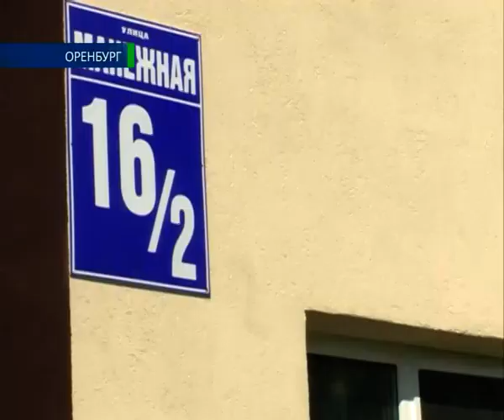Поселили и забыли? 02 07 15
Как долгожданное новоселье сменилось разочарованием. Жители двух домов по улице Манежной в Оренбурге заявляют, новые квартиры практически непригодны для проживания. Напомню, трехэтажки в начале прошлого года построили специально для сирот. Но радость от предоставленных квадратных метров была не долгой. Крыша течет, на стенах плесень, а детская площадка во дворе — не безопасна. Винят во всем коммунальщиков. Мол, сотрудники управляющей компании оренбургская наведывается редко, на жалобы людей не реагирует, а вот счета присылает исправно. Почему? Ольга Патрушева разбиралась.